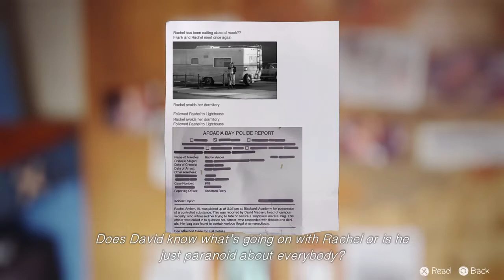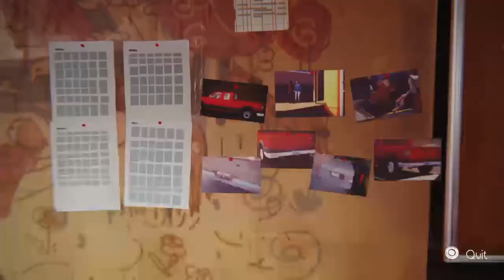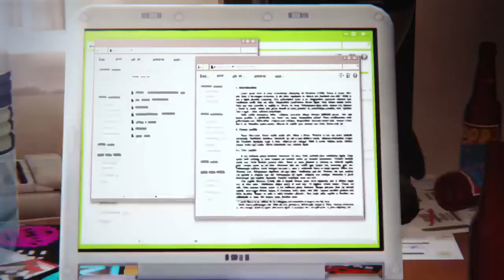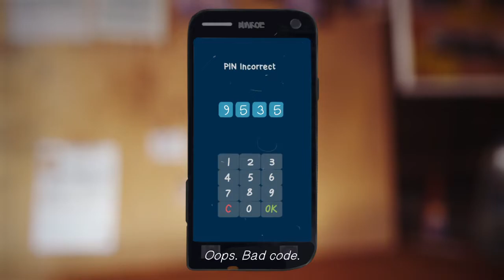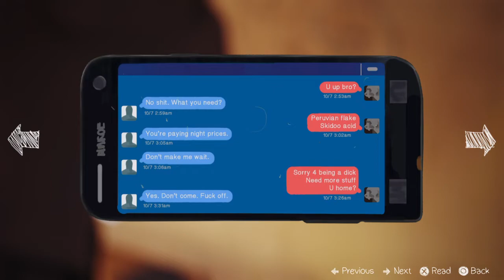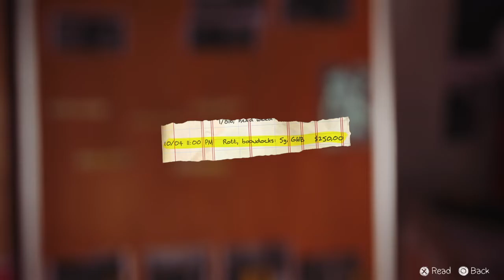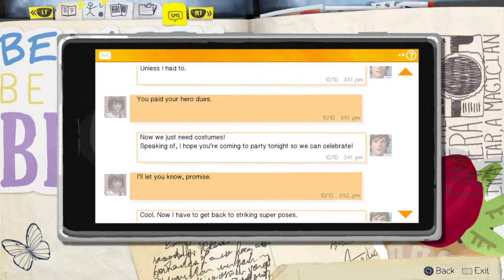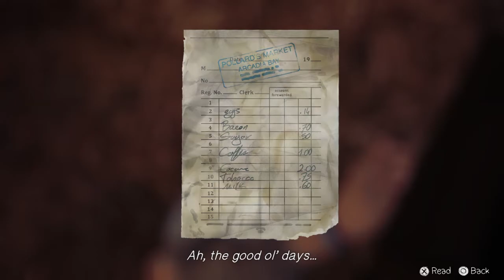We're crackin the code and no one can stop us | Life is Strange!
This is a more sophisticated encryption system than I expected from Frank I gotta be honest

Check out my weekly streams on Twitch Mondays and Wednesdays at 5:30p MT!